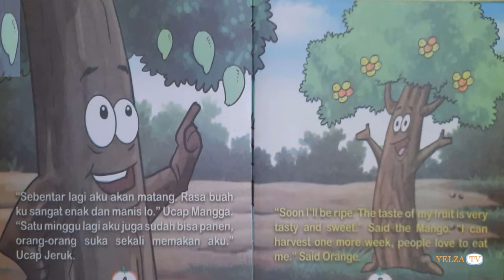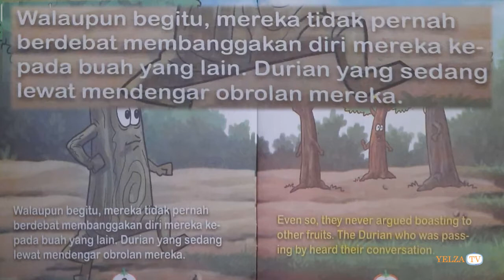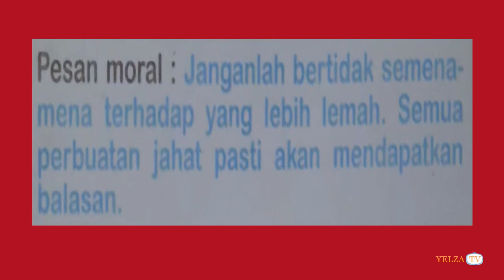Durian Runtuh | Durian Has Been Fallen | Dongeng Buah | Cerita Anak Bahasa Indonesia Inggris